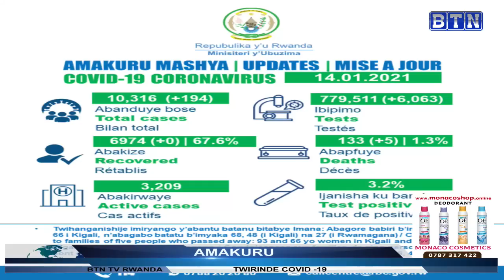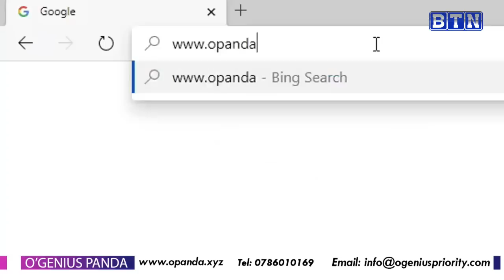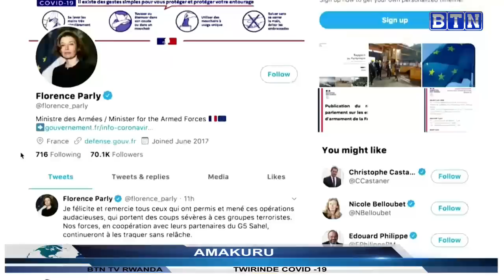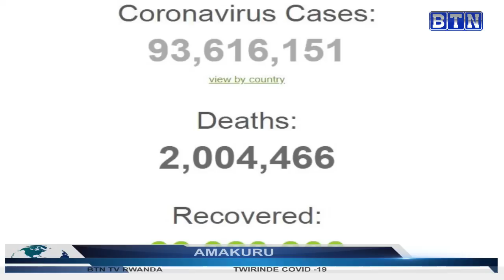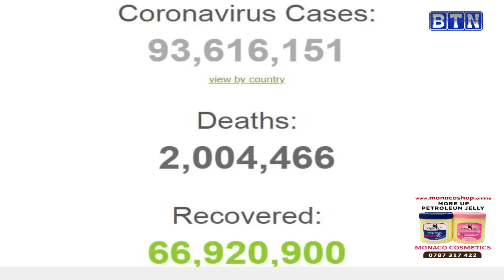AMAKURU YA SAA SITA 15/1/2021: Umuyobozi wa Dasso yakubiswe umuhini mu mutwe nabo yari agiye gufunga